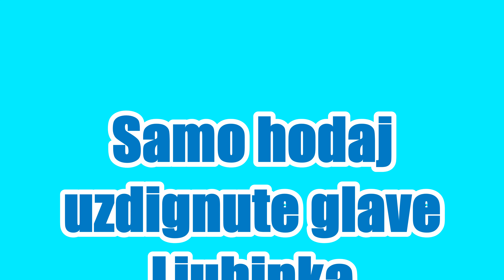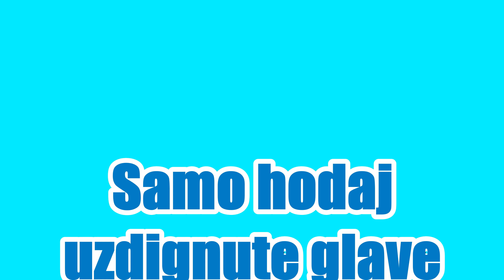Samo hodaj uzdignute glave-Ljubinka Dinitrijevic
Pantelija Milosavljevic